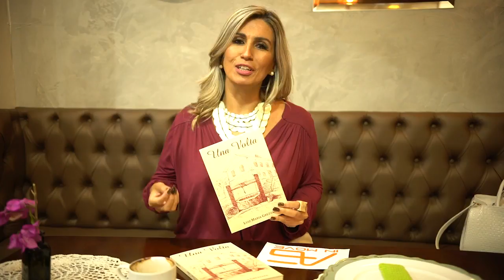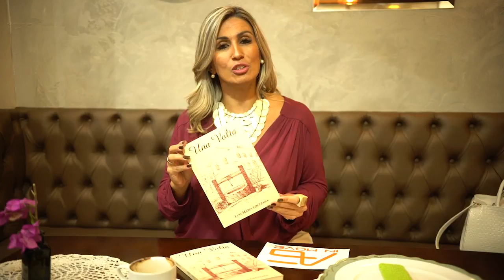PROGRAMA ANDREIA GREZZANA 01.04 CANAL 06 DA NET GSUL TV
Programa Andreia Grezzana

AG CULTURA
Obra UNA VOLTA
Escritor Luiz Maria Grezzana

AG ETIQUETA & COMPORTAMENTO
Dicas Andreia Grezzana

AG MODA & BELEZA
Dicas Andreia Grezzana
Bolsas em couro VANDA PIRES

AG SPORTS
Claudio Franzen
Diretor de Esportes de Porto Alegre

AG MUNDO ANIMAL
Pedro Ferraz